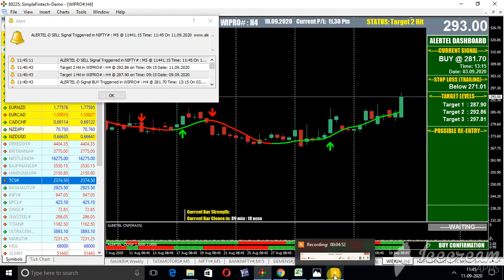WIPRO 4 HOUR CHART EQUITY MT4 LIVE BUY ON 11 SEPT 2020 NSE